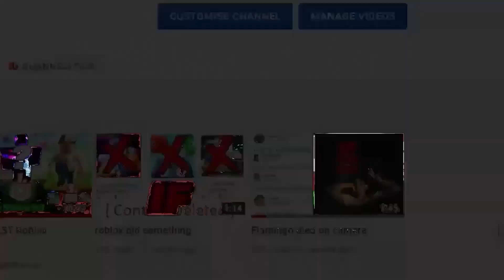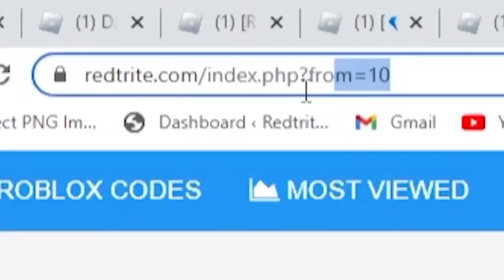ALL NEW *SECRET CODES* IN ROBLOX SCP TOWER DEFENSE (new codes in roblox SCP Tower Defense ) NEW